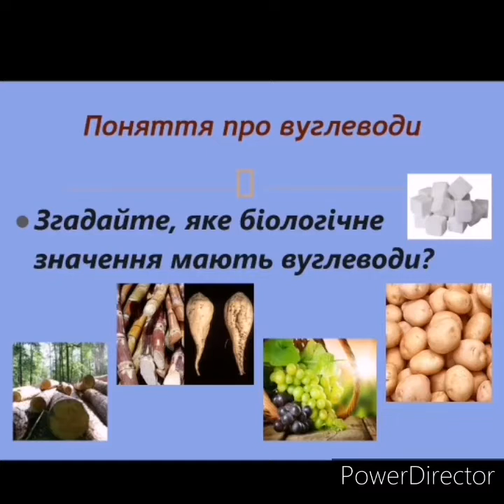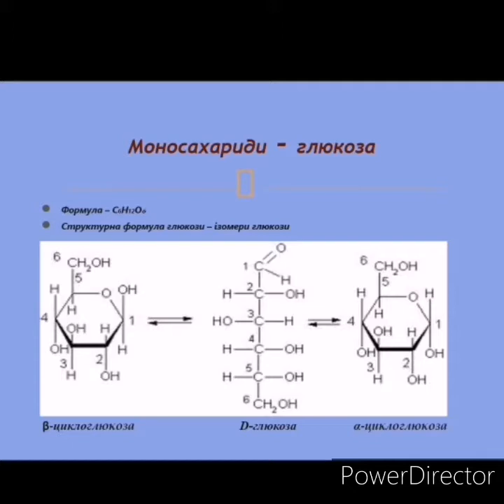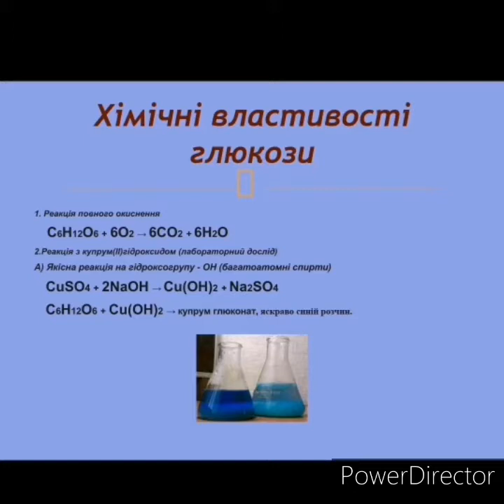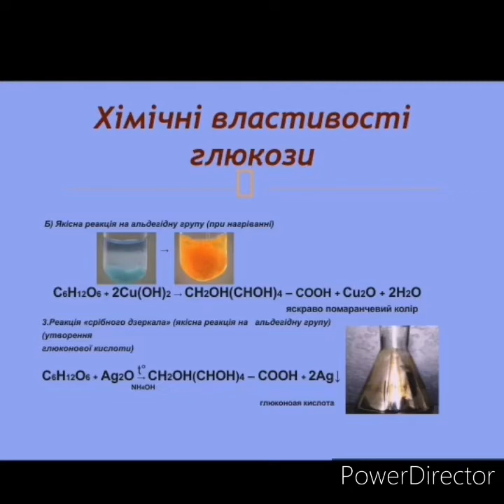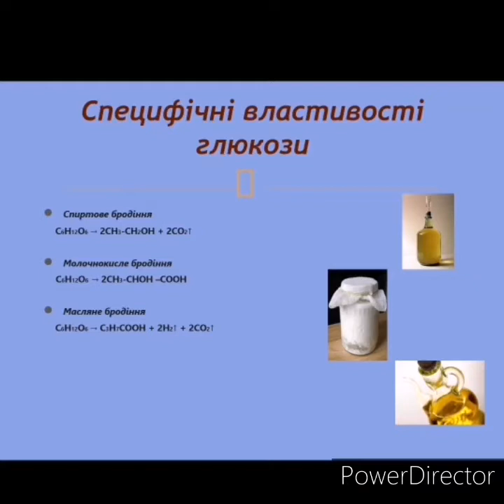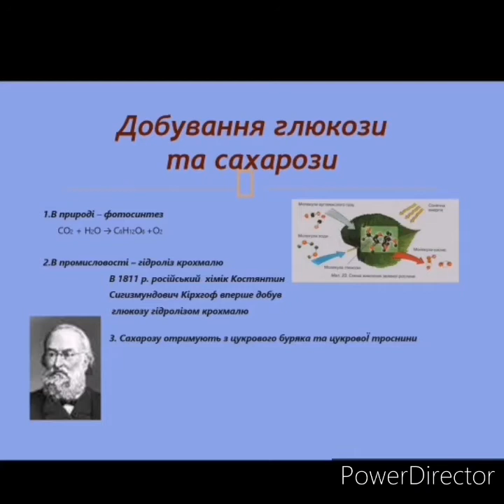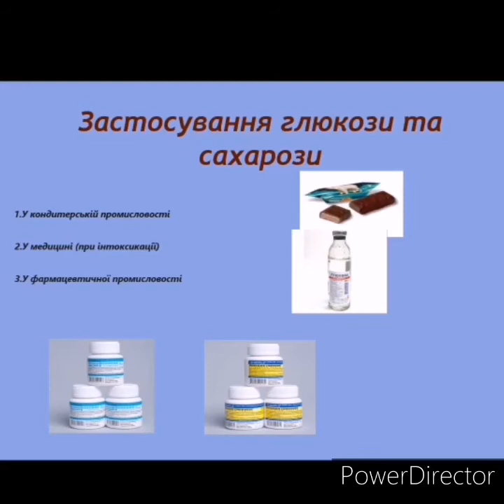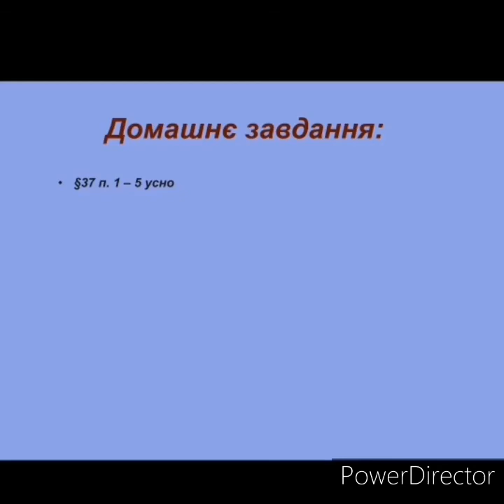9 клас Хімія Вуглеводи